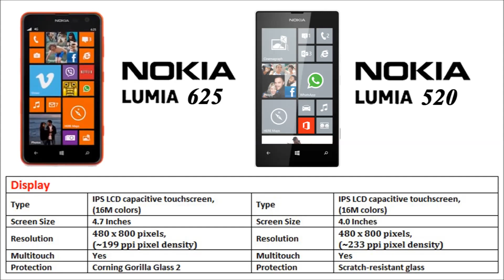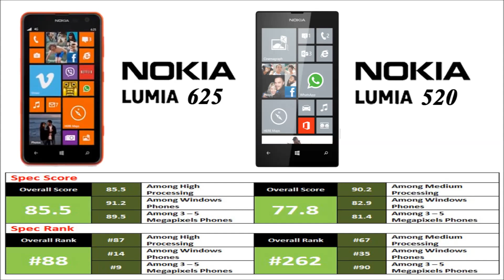Nokia Lumia 625 vs Nokia Lumia 520 head head to comparison and price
Nokia Lumia 625 vs Nokia Lumia 520 full specification and comparison with price tag

Nokia Lumia 625 = Rs. 18,000 approx
Key Specification
• Latest Window 8 Operating System
• 4.7 inch WVGA display
• 201 PPI (pixel per inch)
• 1.2 GHz Quad core s4 snapdragon processor
• 512 MB RAM
• 8 GB build in storage with support up to 64 GB
• 5 MP rear and VGA front facing camera
• 2,000 mAh battery capacity